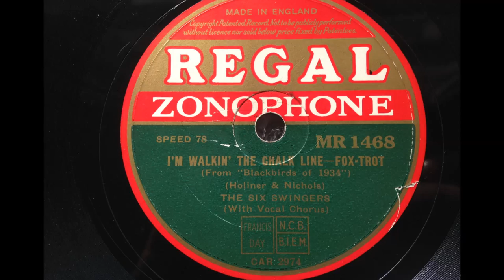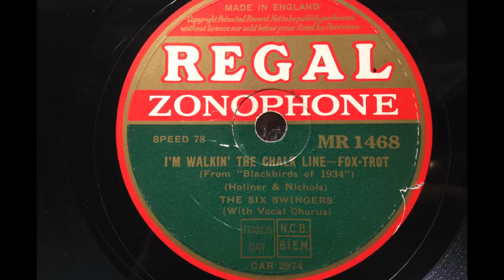I'm Walkin' The Chalk Line - The Six Swingers - Regal Zonophone MR 1468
The Six Swingers are on fire for this one! Hot from start to finish, and some unusual Sam Browne vocals who sounds a bit out of his usual register. Enjoy!

THE SIX SWINGERS

George Scott-Wood, p, a, dir: Max Goldberg, t, mel / Lew Davis, tb / Freddy Gardner, cl, as, bar / Dick Ball, sb / Max Bacon, d / Sam Browne, v.